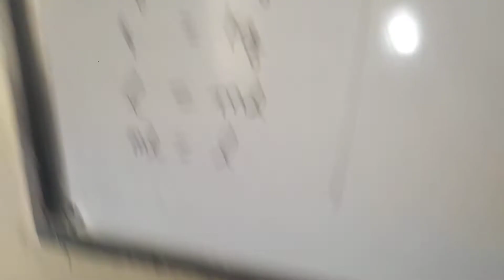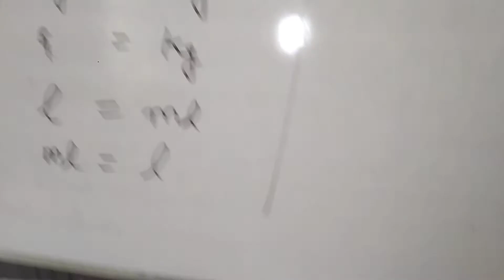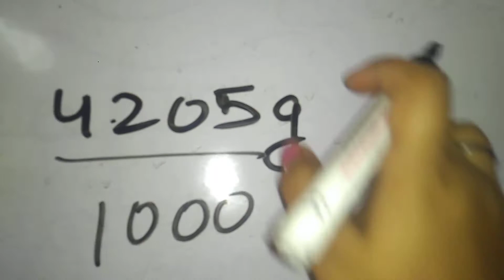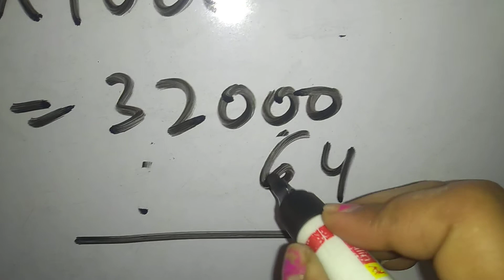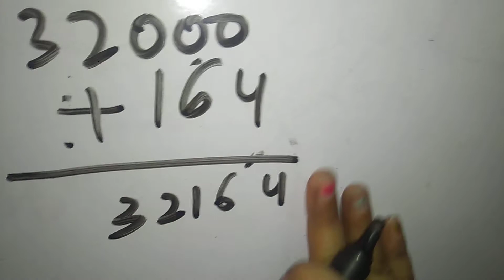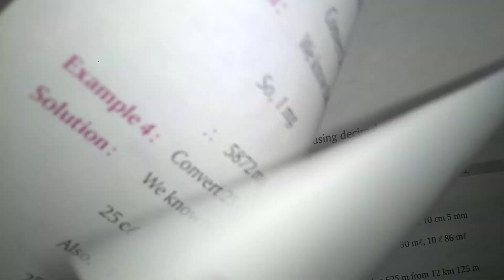How To Convert Kg to G, Kilolitre To Litre, Km to M | MEASUREMENTS | Cordova Maths | Class 5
Dear learners,
In this video we will learn to convert kilogram into gram, Gram into kilogram, kilometre into metre, kilo litre into litre, this chapter is of measurements of class 5th cordova mathematics.
Thank you for your unconditional love and support.

I hope my study videos are helpful  in your studies and my pets videos are also liked by you. Enjoy ❤️

Youtube.com/c/PrincessTiara